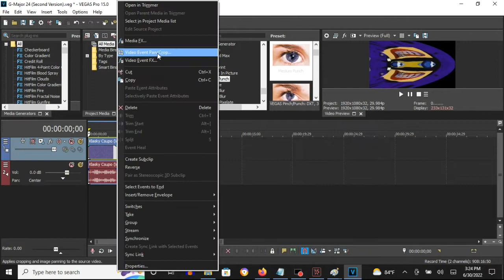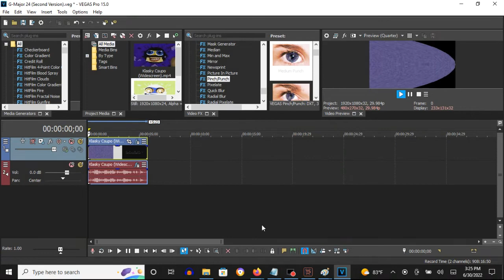How To Make Ethereal Voices On Vegas Pro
This set of video effects with Mirror, Deform and Pinch/Punch is actually the first version of Ethereal Voices. It was made on December 16, 2016 on Vegas Pro by GreyCatLogoEditor.

How To Make Ethereal Voices:

(VideoFX)

1st: Mirror - Reflect Bottom

2nd: Deform - Bend Horizontally

3rd: Pinch/Punch - Medium Punch

(AudioFX)

1st: Orange Vocoder - ETHEREAL VOICES

Klasky Csupo in Ethereal Voices
68,539 views